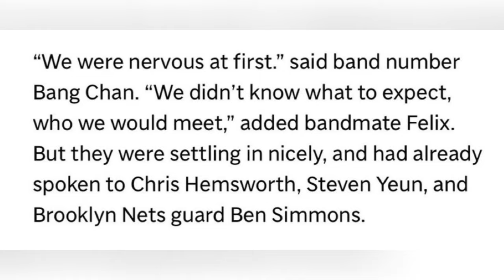STRAY KIDS' Bang Chan And Felix Reveal Celebrities Who Were Kindest To Them At The “MET Gala 2024”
Stray Kids recently sat down for an interview with Billboard. Bang Chan and Felix in particular gave insight into their historical 2024 MET Gala appearance last May 6.

The latter gave a brief background on their experience, saying that it was “such an honor” for them to make their name and “team color” known.

The members were nervous attending the event given that they “didn’t know anything” about it. They came face to face with big names the moment they entered the venue.